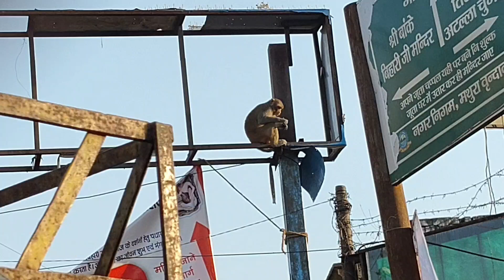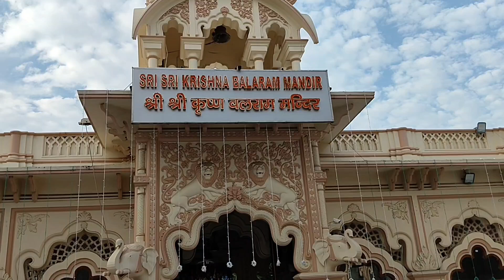यात्रा का तीसरा दिन राधारमण में मंगला आरती के बाद बांकेबिहारीजी जी के दर्शन 🙏 निधिवन दर्शन 🙏